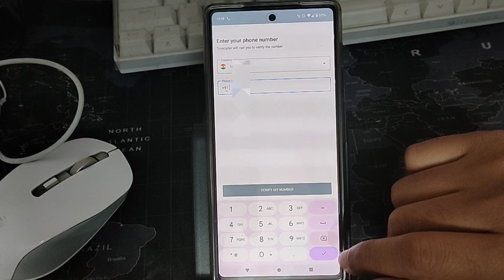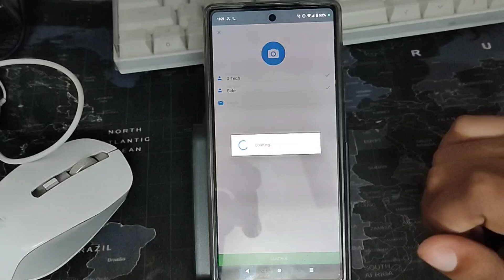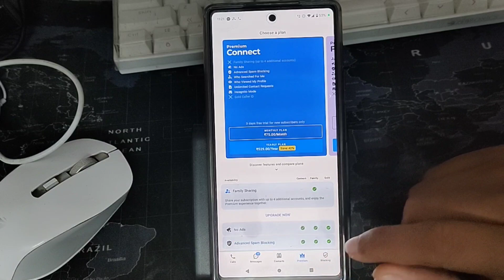How to make Truecaller account details video,truecaller id kaise banaye